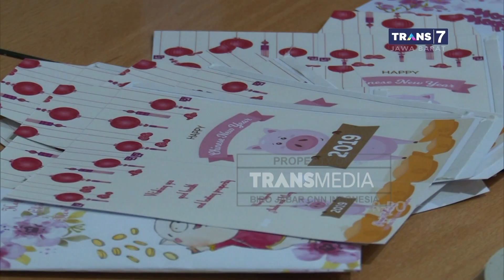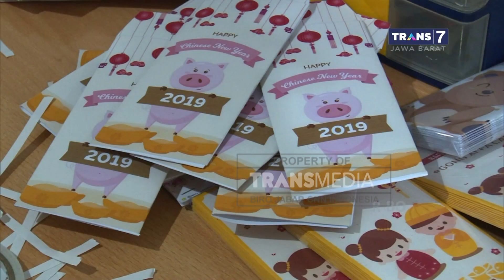Pernak Pernik Imlek